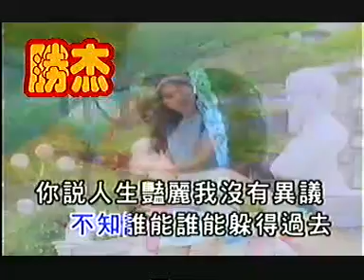卓依婷 在雨中